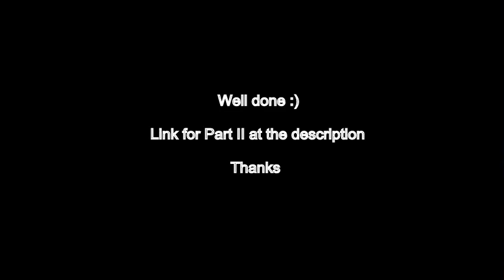It Might Be You (TUTORIAL)PART 1 Fingerstyle - INTRO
PART 1 TUTORIAL (It Might Be You) Stephen Bishop.
Sana makatulong itong Video tutorial ko. Suggestions/questions feel free to send me an e-mail para mas maayos ko pa yung video ko sa susunod. kung maari sana no Bad comments para may chance pa akong maitama yung mga dapat ayusin. You can comment your suggestions in a nice way :) Thanks.